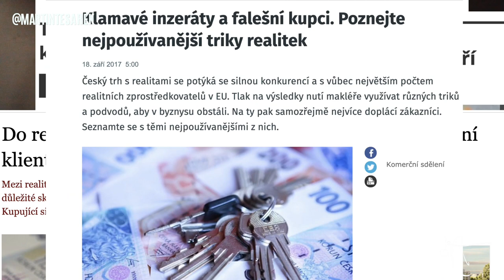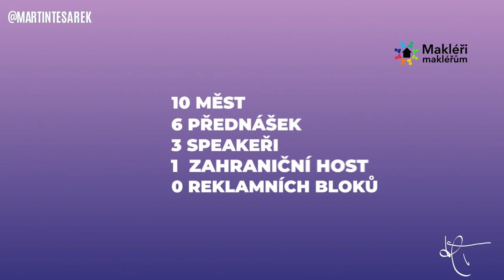Proč školím realitní makléře?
Bc.Martin Tesárek
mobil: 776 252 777